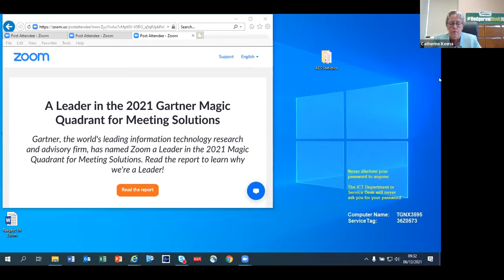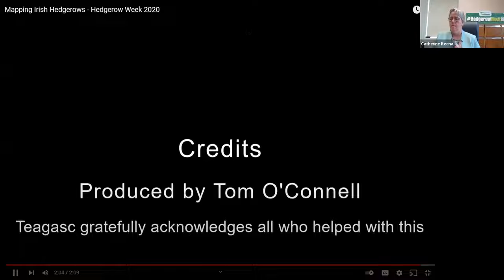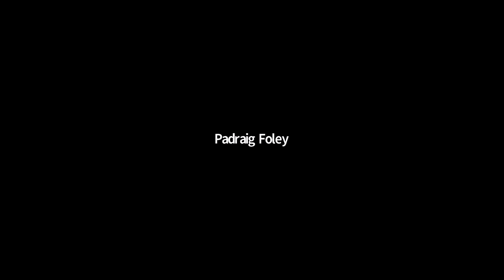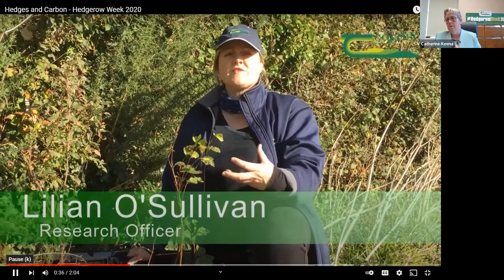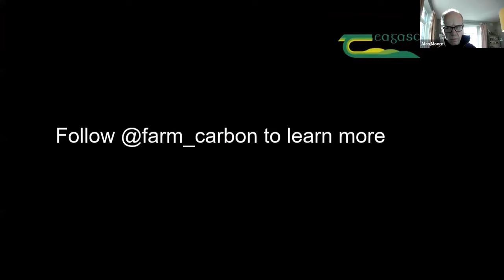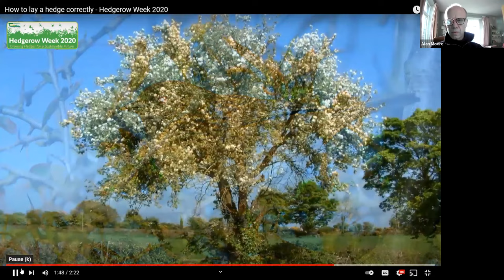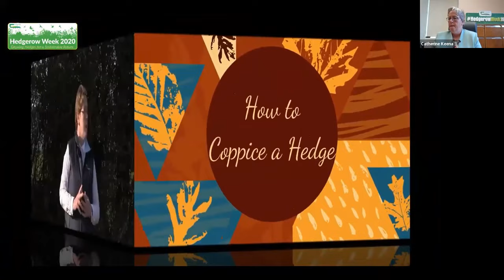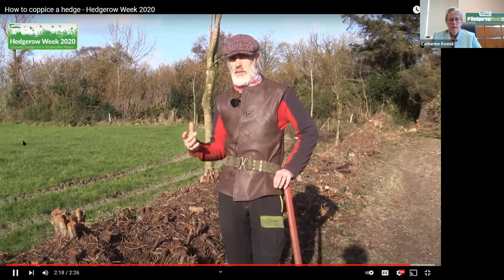The state of Ireland’s hedgerows - Hedgerow Week 2021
On Monday 6 December, as part of Hedgerow Week 2021, the state of Ireland’s hedgerows both quantity and quality was discussed. Catherine Keena, Countryside Management Specialist, Teagasc was joined by a panel including: Lilian O’Sullivan, Teagasc Johnstown Castle Researcher; Julie Larkin, RPS (former Teagasc PhD student); Shirley Clerkin, Heritage Officer, Monaghan County Council; Mark McDowell, Hedge Laying Association of Ireland; and Alan Moore, Hedgerows Ireland. A questions and answers session took place at the end of the webinar which was facilitated by Padraig Foley, Teagasc.